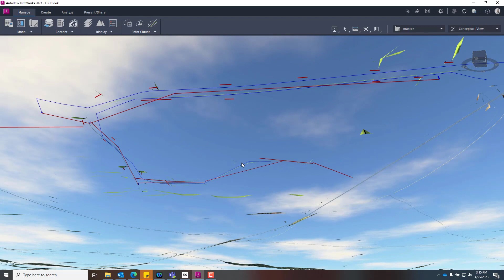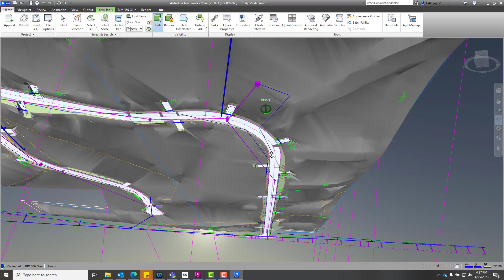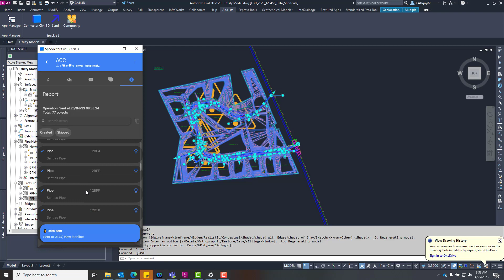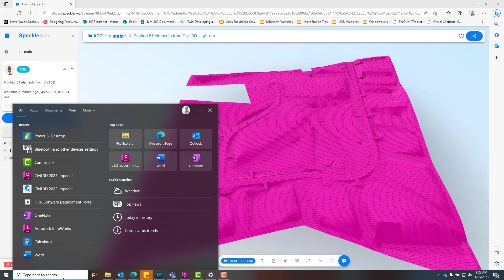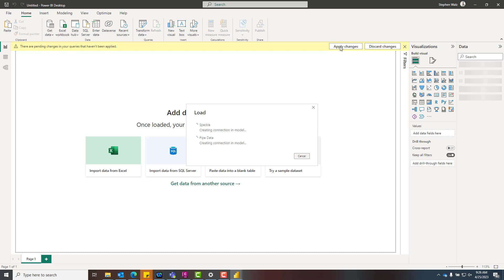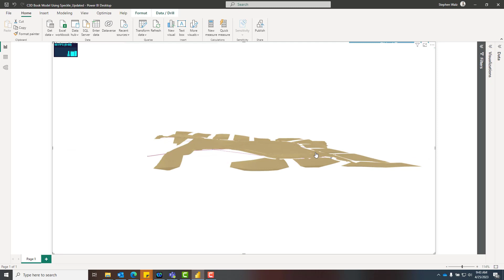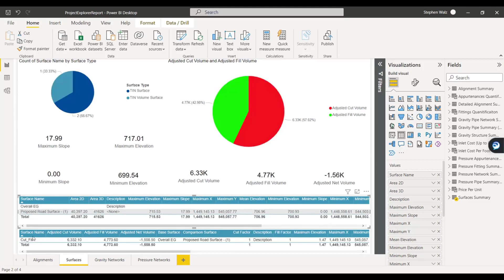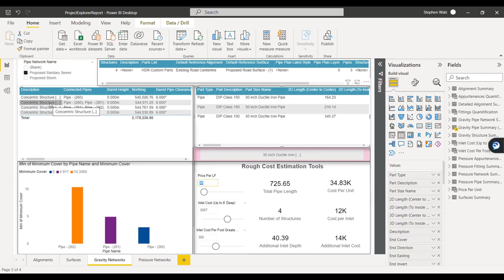Collaboration at Scale: Taking Federated Models to New Heights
Scaling up your project designs to be accessed and communicated to additional project stakeholders has never been easier. With so many tools and workflows available, it's important to understand what needs to be shared, at what time and which should be utilized that bring the most value.

In this demonstration, I run through 3 workflows going from Civil 3D to InfraWorks, Civil 3D to Navisworks, and Civil 3D to Speckle and Power BI, all providing different results and analysis capabilities.